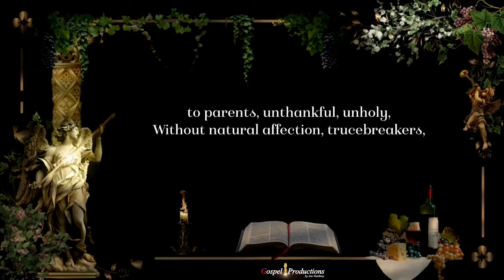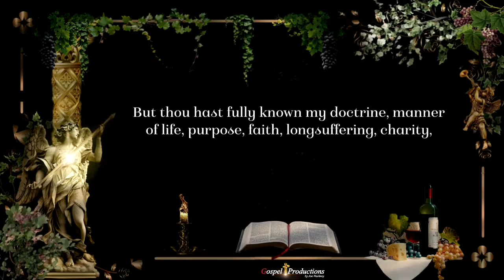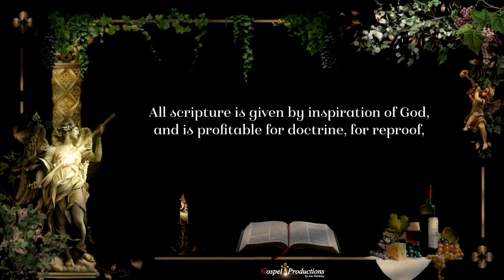Audio Bible Book 2nd Timothy Chapter 3 KJV NARRATED BY Max McLean with relaxing background music